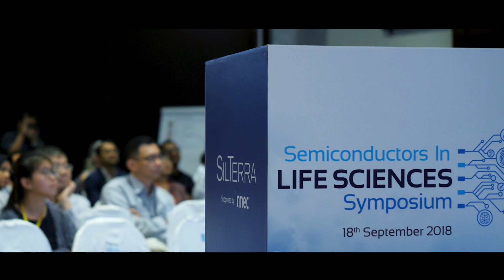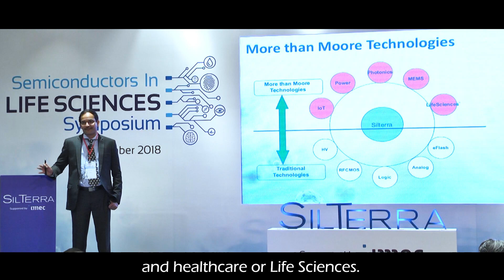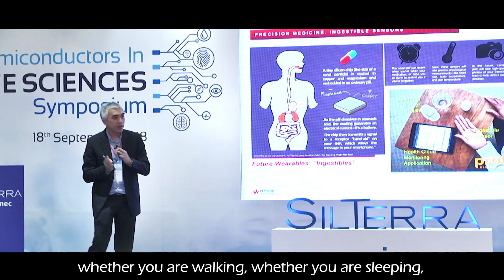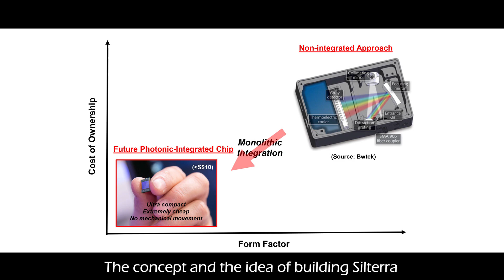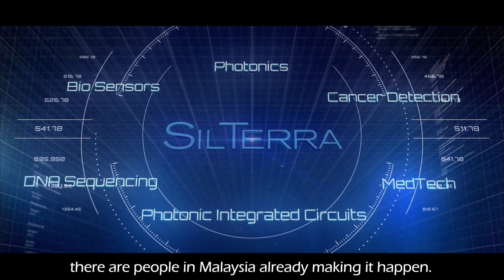Semiconductors in Life Sciences Symposium - Highlight Video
SilTerra hosted its first-ever symposium on Semiconductors in Life Sciences at the at the beautifully restored heritage UAB Building in Georgetown, Penang, the location of Khazanah Nasional’s Penang Office. This event, held in September 2018, brought together attendees from multidisciplinary backgrounds ranging from semiconductor technologists to life science researchers, suppliers and technology companies to network and share advancements in the field.

Find out more about the Semiconductors in Life Sciences Symposium